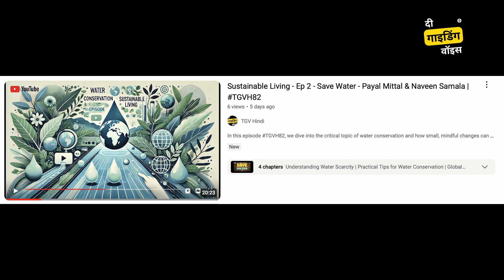Sustainable Living - Ep 3 - Avoid Plastic - Payal Mittal & Naveen Samala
In this TGV#83 episode of the TGV Hindi, Sustainable Living series, Naveen and Payal dive into the pervasive issue of plastic pollution. They discuss the overwhelming presence of plastic in our daily lives and its environmental impact. Payal shares her concerns about the excessive use of plastic, noting how integral it has become to our routines.

The conversation covers:
0:00:00 The staggering statistics on global plastic production and waste, including how only 9% of the 380 million tons of plastic produced annually is recycled.
0:05:00 The dangers of microplastics, ocean pollution, and the health risks associated with harmful chemicals in plastics.
0:10:00  Simple, actionable steps to reduce plastic usage, such as using reusable bottles, bags, and containers, and opting for biodegradable or alternative materials like glass, metal, and natural fibers.
0:17:00  The importance of recycling properly and exploring eco-friendly alternatives like beeswax wraps and bamboo toothbrushes.
0:23:00 Naveen and Payal emphasize that small changes in daily habits can lead to significant reductions in plastic waste, encouraging listeners to make conscious choices for a more sustainable future.

Tune in to learn how you can make a difference and contribute to a sustainable future.
Take the first step towards a plastic-free lifestyle!
If you want to share your thoughts with us, you may send a voice note through

TGVHindi is a Hindi podcast run by seasoned IT Leader Naveen Samala and his friends to help you learn life skills and succeed personally and professionally

TGV Inspiring Lives Volume 1 & 2 are on Amazon
Kindle: